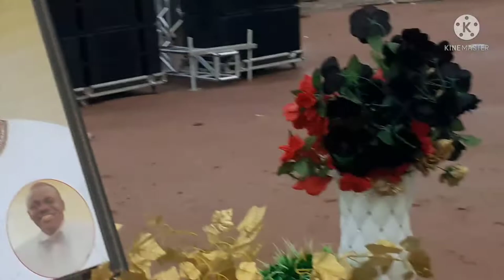Attakora and One band performs Daddy lumba's "Ahenfo kyiny3 " at Kronom